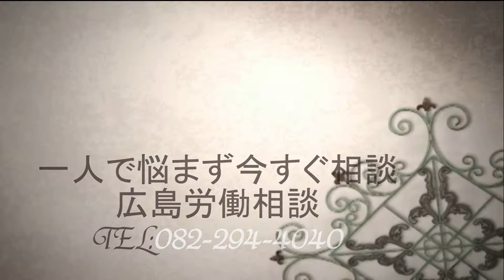広島県音楽サークル協議会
スイングアウト（広島県音楽サークル協議会）

　第 ４７ 回はたらくもの音楽祭

　　テーマ：「北の大地から　響けメロディ！　今こそ平和の歌を生活の歌を」

　　日 程：２０１４年６月２１日（土）～２２日（日）
　　会 場：札幌サンプラザ（北海道札幌市北区北２４条西５丁目）

　　主 催：第４７回はたらくもの音楽祭中央実行委員会
　　　　　　　　　　　実行委員長　磯野友一（日音協会長）
　　協 力：第４７回はたらくもの音楽祭北海道実行委員会
　　　　　　　　　　　実行委員長　工藤和男（連合北海道会長）

　　出演申込締切　エントリー締切：５月　６日
　　　　　　　　　出演内容の締切：５月１７日